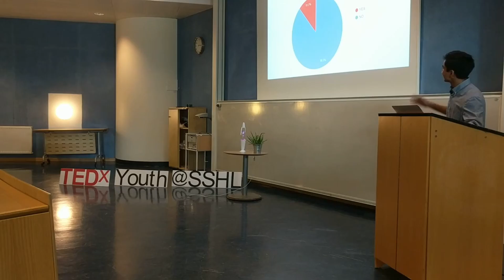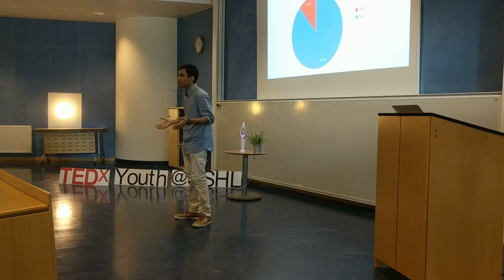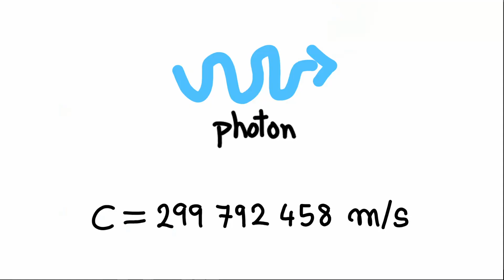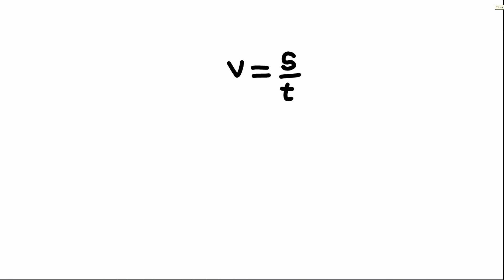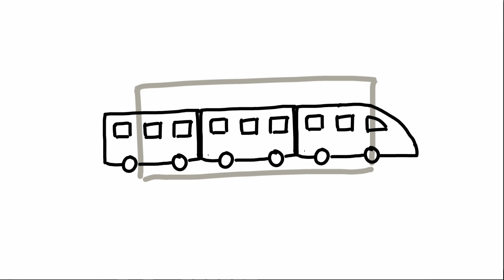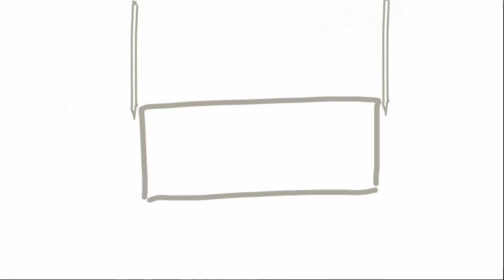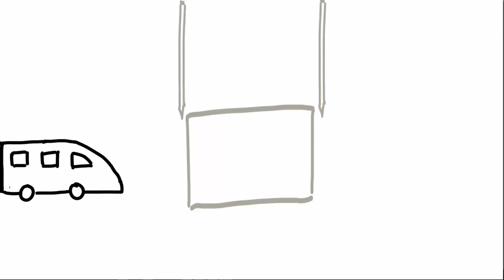Is time the same for everyone? | Samyak Parmar | TEDxYouth@SSHL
Einstein's theory of relativity is notorious for being a highly complex field in Physics that very few people can actually grasp fully. Samyak Parmar explains the basics and some additional interesting concepts of this complex field in a simple way that anyone can understand.

Highly successful student.